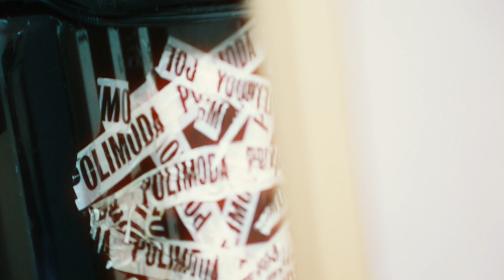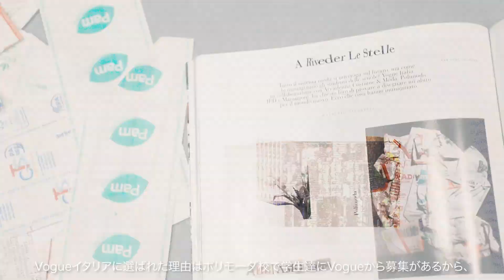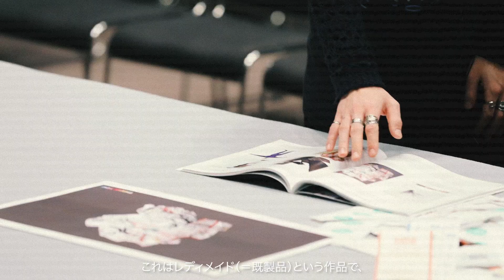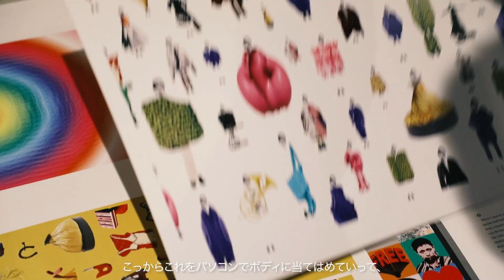イタリア・ポリモーダ校へ交換留学したKANON HAYATAさんにインタビュー！【大阪文化服装学院 × Droptokyo】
ドロップドキュメンタリー「大阪文化服装学院 スーパーデザイナー学科卒業生 KANON HAYATA」

1946年創立の伝統と実績の服飾・ファッションデザイン専門学校。大阪文化服装学院の学生にフォーカスする本企画。

今回はスーパーデザイナー学科を卒業し、イタリア・ポリモーダ校へ交換留学し、世界で活躍しているKANON HAYATA (カノンハヤタ) にインタビュー。

大阪文化服装学院
交換留学制度
イタリア・ポリモーダ校へ1年間、学費免除で留学できる、大阪文化のオンリーワンプログラム。ファッションデザインコース4年次に編入学し、卒業時には自身のコレクションを発表。ヨーロッパ のファッション業界にアピールします。

KANON HAYATA
スーパーデザイナー学科在学中にアジアファッションコレクションでグランプリ。NYコレクションデビューを果たした。世界から優秀な学生が集うGraduate Fashion Weekでロンドンデビュー。イタリア・ポリモーダ校へ交換留学。世界を舞台に活躍している。

Videographer: Kyohei Hattori / Asami Abe
Edit: Kyohei Hattori / Kazuma Iwano